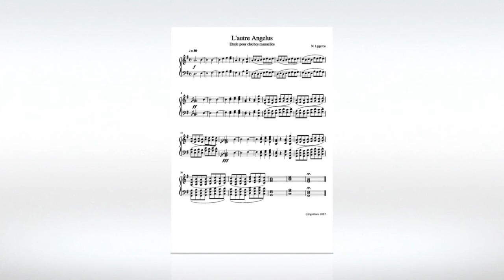N. Lygeros - L'autre Angelus. (Etude pour cloches manuelles). 30/11/2017